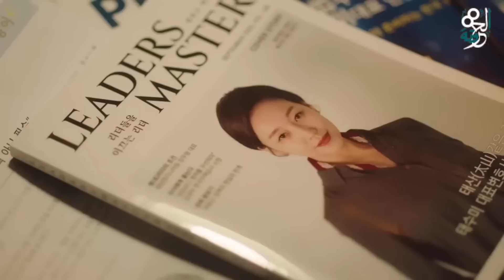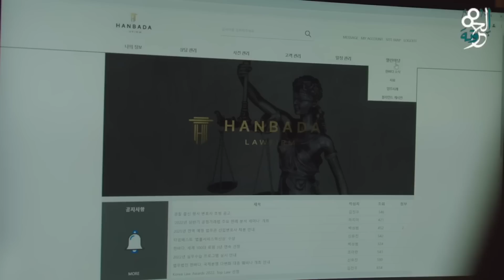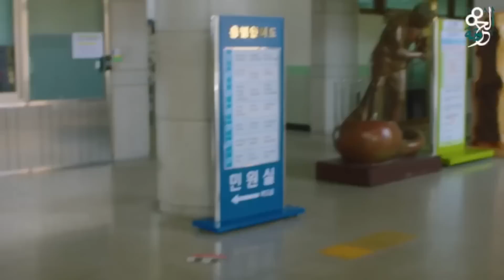محامية مريضة بالتوحد بتقدر تنقذ قرية كاملة من الهلاك بسبب فساد الدولة وبتتفوق علي ابرع المحامين !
فالبداية احب اشكركم علي دعمكم ليا الفترة دي اتمني الاستمرار فالدعم (احمد فاروق)